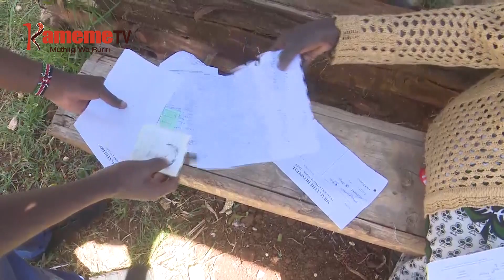Wambui arahoya uteithio arigitwo thina wa ngoro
Mutumia umwe kuma ituura-ini ria Kawa Kawa wandi-ini ya weru gicigo-ini kia Ol Jororok kaunti-ini ya Nyandarua ni aikitie ihoya kuri andu a wendi mwega kumuteithia na mbeca cia kurugamirira ngarama ya urigiti wake.
Wambui akoretwo ari na thina wa ngoro gukorwo iri na maai na mageria make ma kurigitwo makoretwo makiringa ihiga kuona bamiri yao ndiri na uhoti wa kumurugamirira.